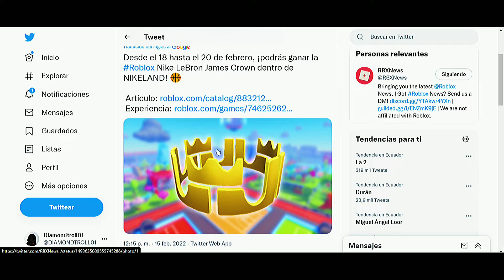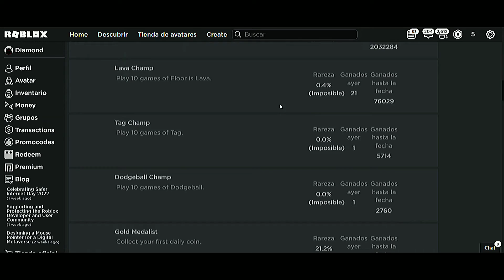😱¡NUEVO ITEM CORONA GRATIS DEL EVENTO NIKELAND EN ROBLOX!